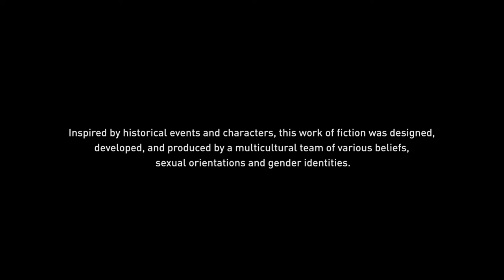Assassin's Creed Valhalla PART 21 Cutscenes (Contains Spoilers)